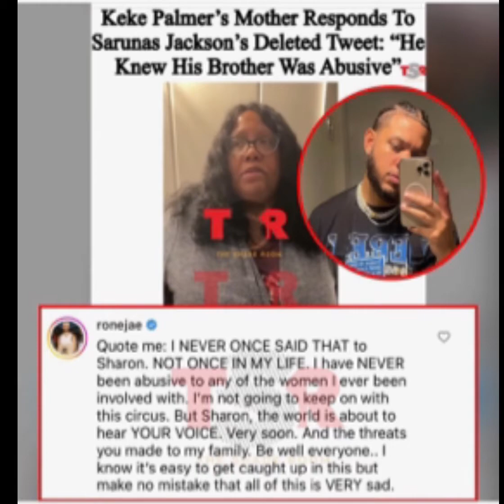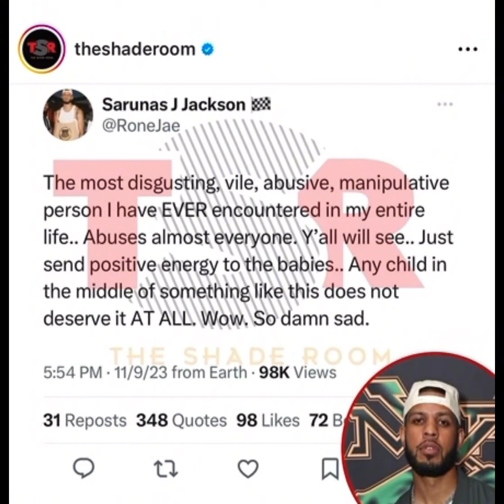Darius KeKe Palmer Baby Father Put 🙌 on Her,She Now Has A Restraining Order for DV Pic is Out#TSR